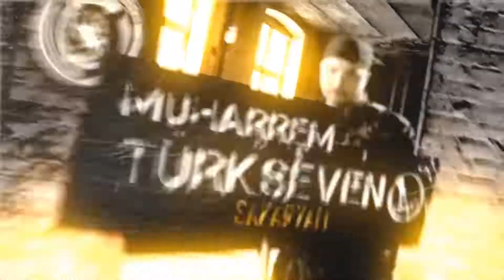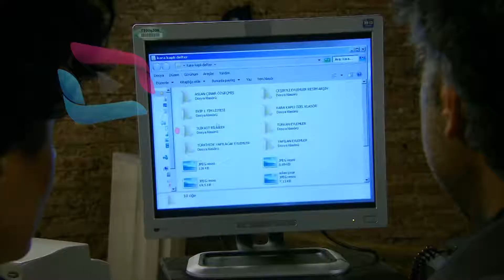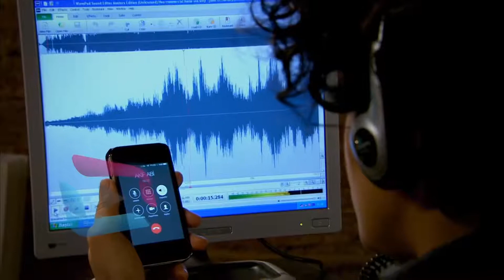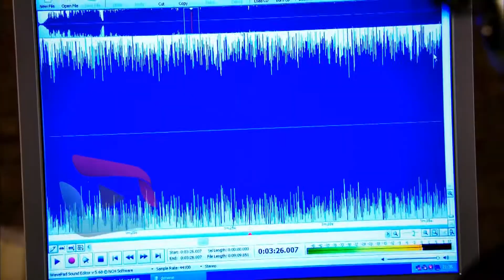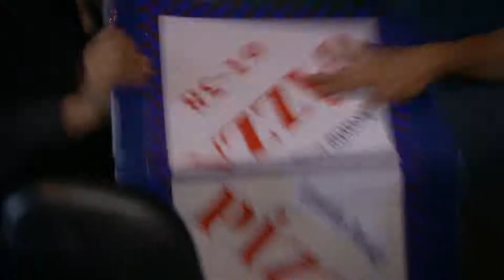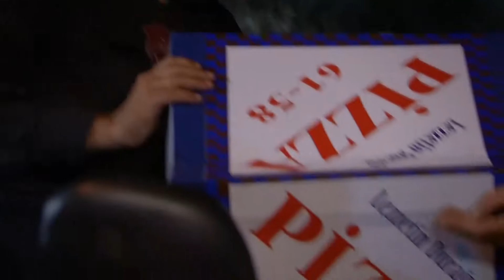Ekip 1 Dizisi 152. Bölüm 2. Sezon 1080p İzle